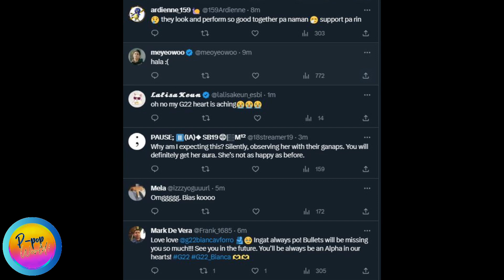Breaking News:Cornerstone Ent. announces Bianca's departure from G22 | Ppop World TV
Breaking News:Cornerstone Ent. announces Bianca's departure from G22